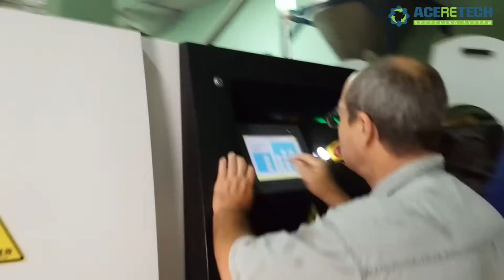ACSS120-150 Two stage recycling and pelletizing machine for washed PE bags/films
Screw Diameter is 120mm and 150mm, capacity from 450-480kg/h
AceRetech Machinery Co.,Ltd